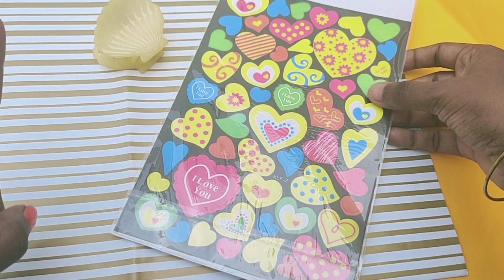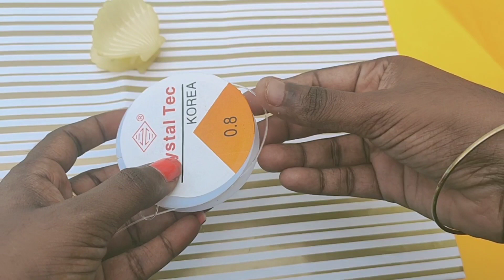Art and Craft supplies shopping haul in Tamil/Affordable shopping haul/Craft thing in tamil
Today Iam going to share Art and Craft supplies shopping haul in affordable price in Tamil

Craft supplies Instagram I'd:kraft_tales

YTFamFest WithMe # craft shopping haul in tamil